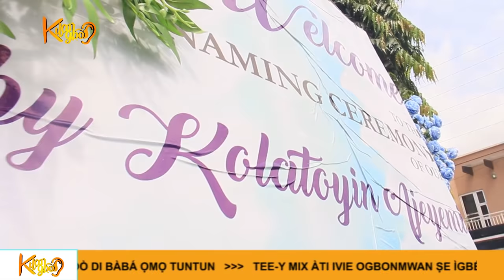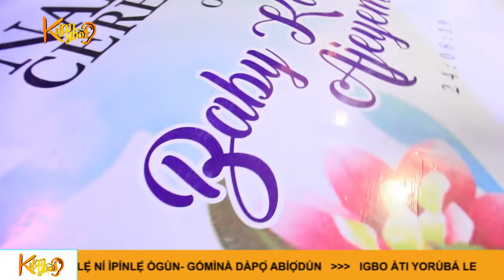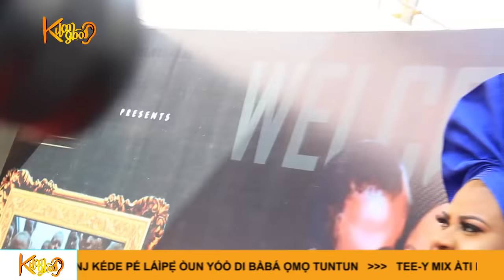Toyin Abraham's Son IRE Naming Ceremony hosted in Lagos by Nkechi Blessing